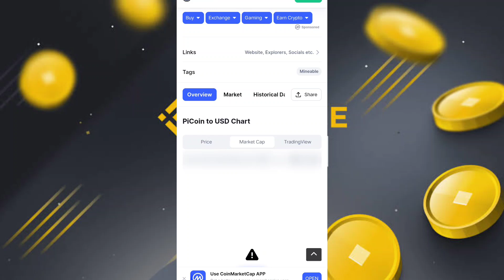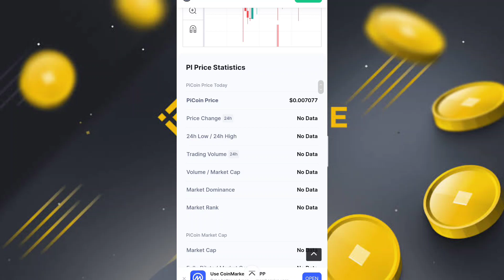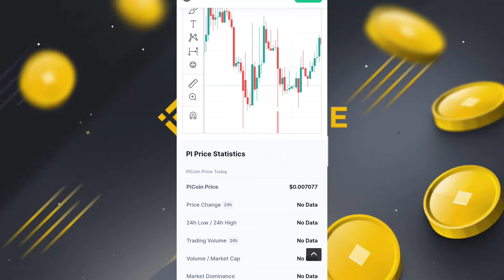Pi network list On Coinmarketcap 🤯 | 1 Pi Coin = $233 🤑 | Pi new Update 😱